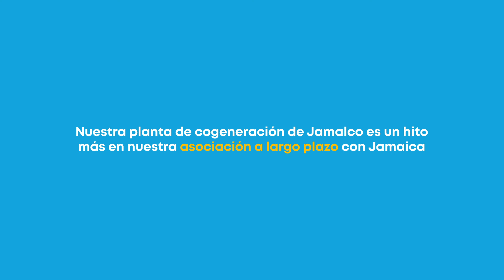New Fortress Energy - Visita Virtual de la Planta de Cogeneración de Jamalco